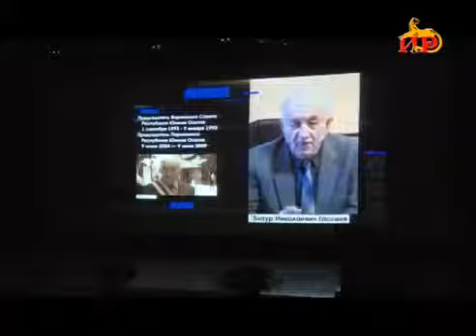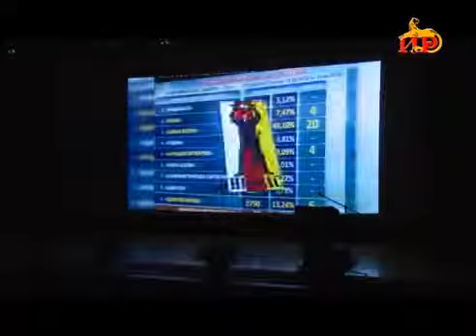«Парламентон фидиуӕг» РХИ ы Парламенты информацион – аналитикон Управленийы алӕвӕрд 18 05 2019